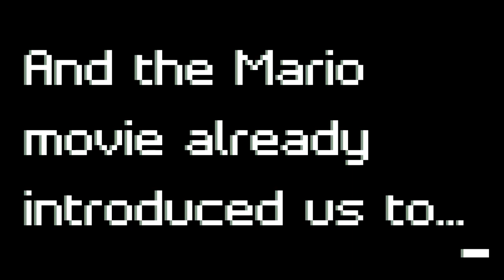Donkey Kong Country film casting ideas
To answer a question I'm sure you're all going to ask;
No, I have not seen the Super Mario Bros. Movie yet. At this point, I may just wait for it to come out on Peacock.